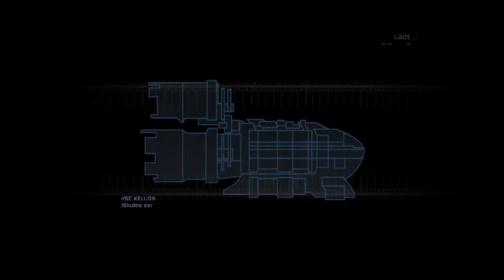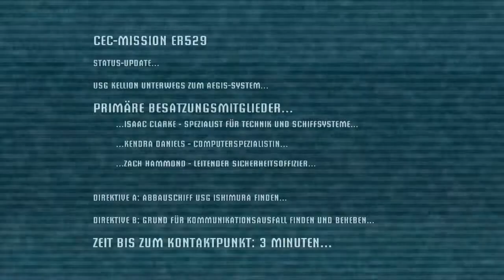Dead Space #001 - ein klassiker unter den Horror Spielen [Deutsch][HD]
Purgamingbox Infos

                                   Steam

Musik in denn Videos :
           PapafiotMusic
           Electronic Arts and DICE
           Infinity Ward and Activision

 Chroma Hills